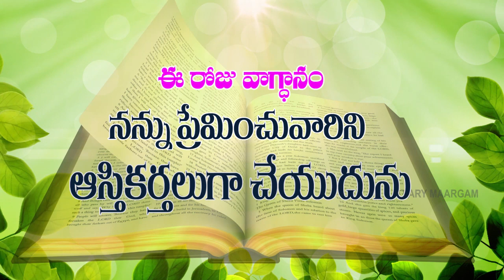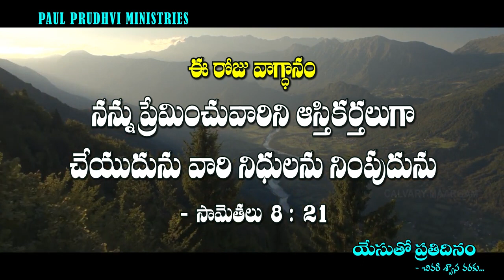TODAY'S PROMISE ఈరోజువాగ్ధానం yesuthoprathidinam 20-11-2022